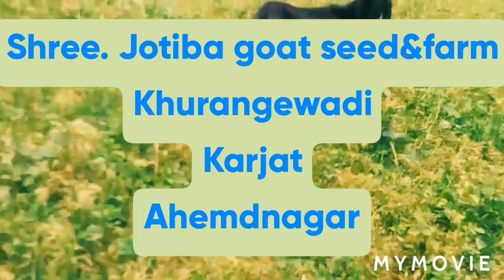शेळीपालन माहिती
श्री जोतिबा गोट सीड्‌स & फार्म खुरंगेवाडी कर्जत अहमदनगर श्री दादासाहेब शिंगाडे 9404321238